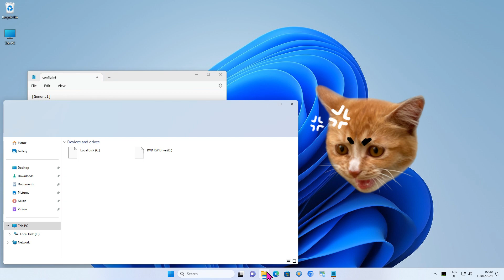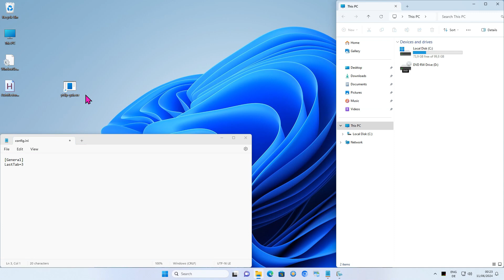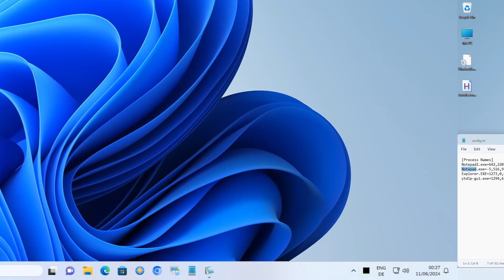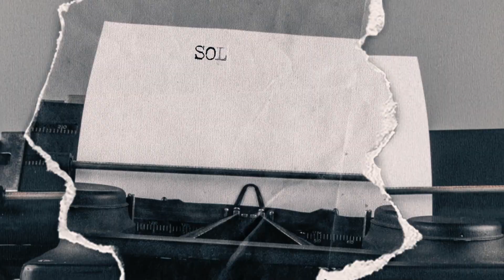Save and Restore any Window Size and Position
Learn how to save/restore window positions. +++ SOLIDBugs - SOLID Software Tips +++

+++ Playlist with popular SOLIDBugs videos +++